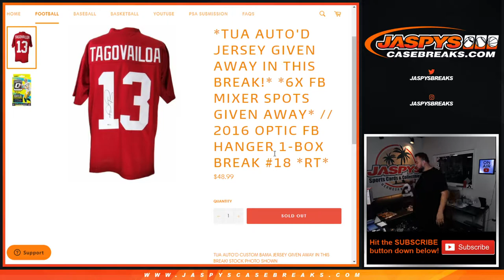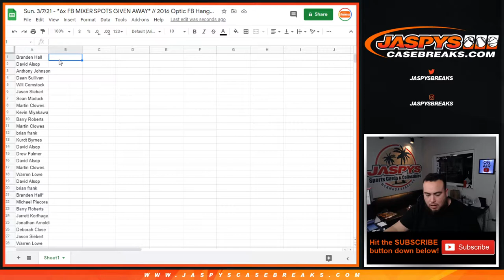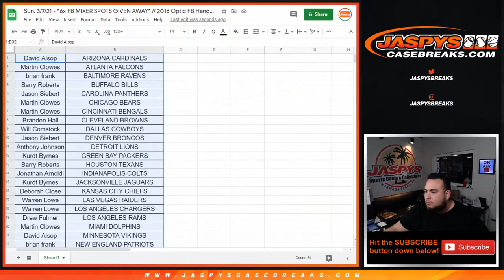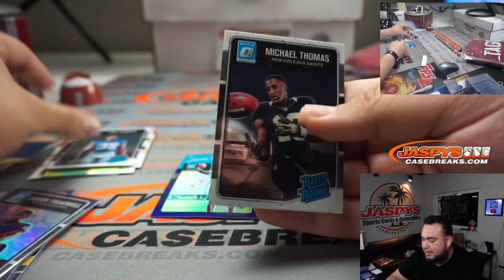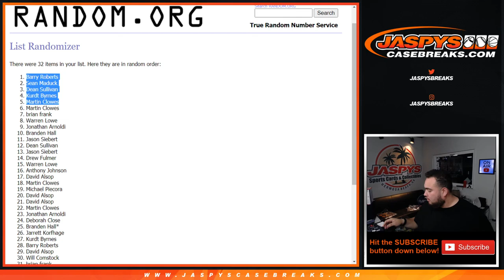Sun. 3/7/21 - *6x FB MIXER SPOTS GIVEN AWAY* // 2016 Optic FB Hanger 1-Box Break #18 *RT*